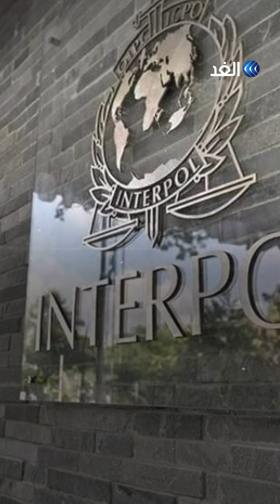العراق يطالب الإنتربول بملاحقة «مجرمي القرن»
دعا رئيس هيئة النزاهة في العراق الولايات المتحدة الاميركية وبريطانيا لتسليم مدير مكتب رئيس مجلس الوزراء السابق مصطفى الكاظمي ورئيس جهاز المخابرات ووزير المالية السابقين لتورطهم في قضية سرقة الأمانات الضريبية التي تُعرف إعلاميا بسرقة القرن.. المزيد في تقرير محمد فاضل - مراسل الغد - بغداد عبر